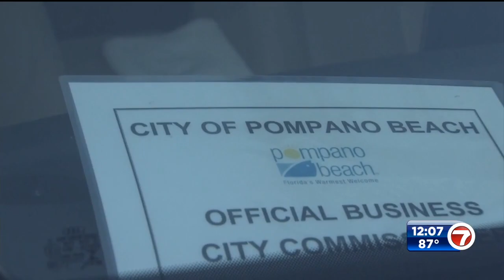Bodycam video shows Pompano Beach vice mayor cursing at officer during traffic stop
A Fort Lauderdale Police officer’s body camera captured troubling treatment he received after he pulled over the vice mayor of Pompano Beach earlier this year in video that has recently gone viral.